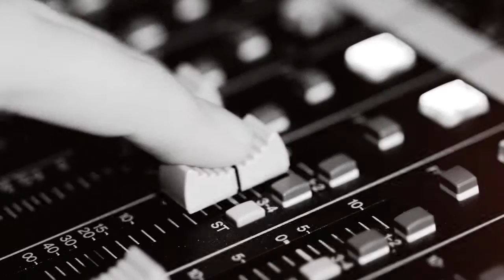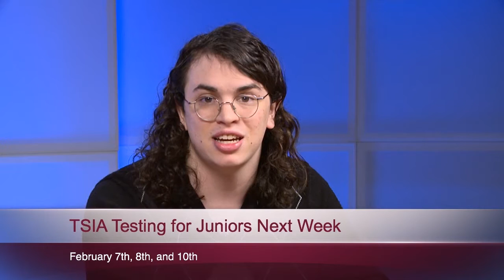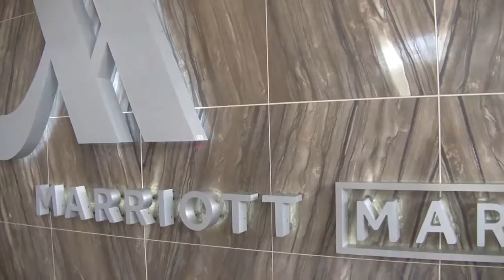Deer Network - Wednesday Advisory - 2/1/2017